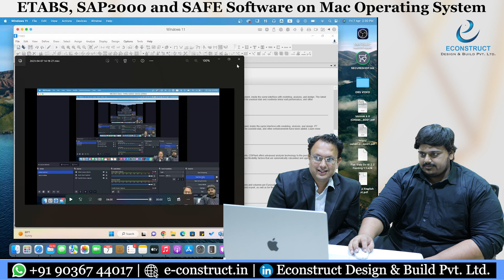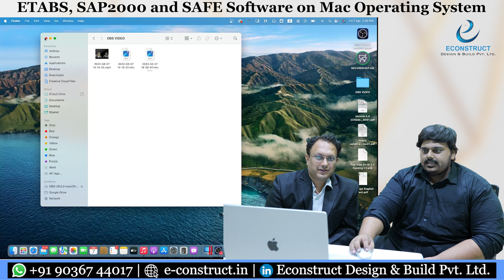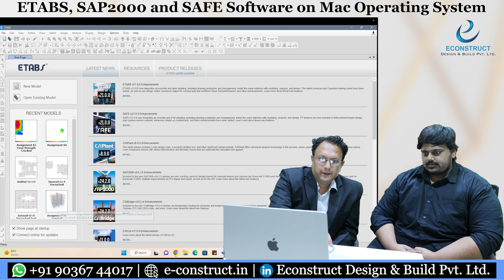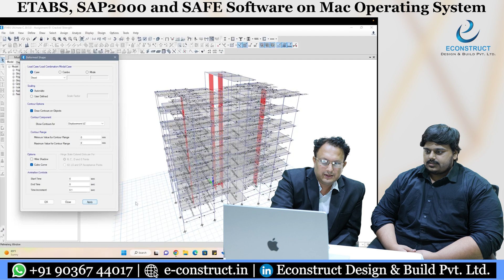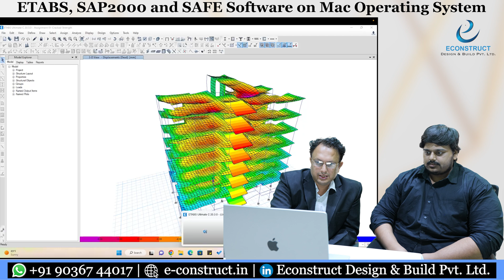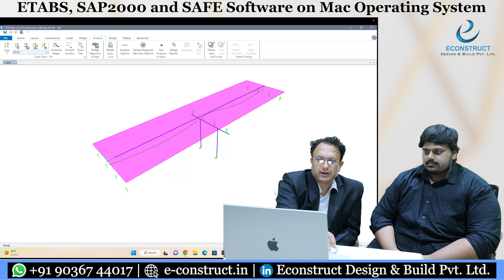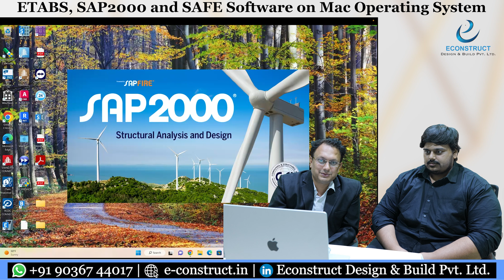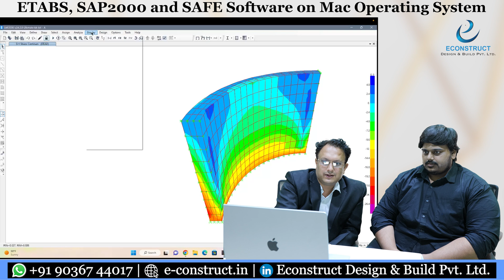ETABS, SAFE and SAP2000 Software on MAC Operating System. Demonstration by a Trainee @ Econstruct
1).Online Master Study In Interior Designing With Project Management (6-12 Months)

6). Master Study In Branding & Promotions